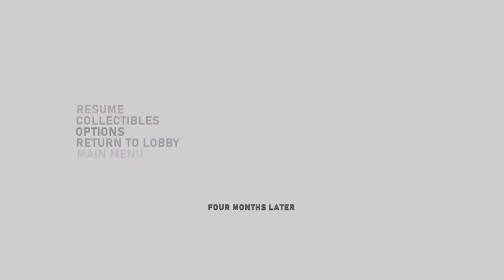Gears 5 Campaign Ep 5 The Warden looks Dope!